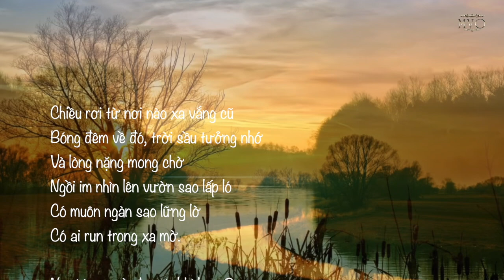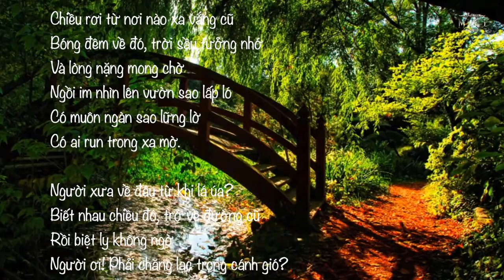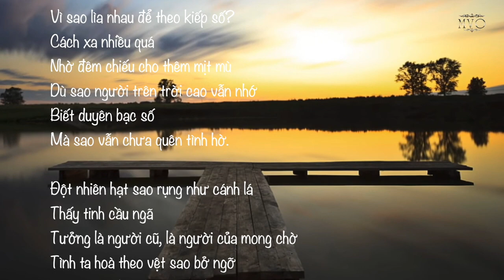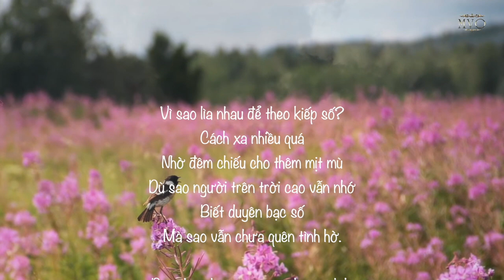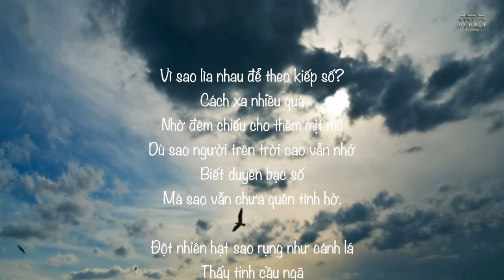MƠ MÒNG_RÊVERIE - SCHUMANN (LỜI VIỆT PHẠM DUY) MAI HƯƠNG _Nhạc Lossless 320kbps _Mỹ Võ Creator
NHẠC PHẨM: MƠ MÒNG_RÊVERIE  _LỜI VIỆT PHẠM DUY  _TIẾNG HÁT MAI HƯƠNG
*** Riêng ở Việt Nam đoạn 7 “Rêveria Träumerei “ dịch đại ra tiếng Việt là mơ mộng. Nhưng NS Phạm Duy đặt lời Việt và lấy tên cho bài nhạc là “MƠ MÒNG”, không biết vì là đánh máy lộn, hay ông bị muỗi mòng cắn trong khi đang đặt lời, hay là dịch vậy cho thoáng, cho lạ. Dù sao đi nữa thì cũng phải công nhận là dịch rất hay!
- Xin mời các bạn thưởng thức qua tiếng hát Ca Sĩ  Mai Hương thể hiện vào năm 1996